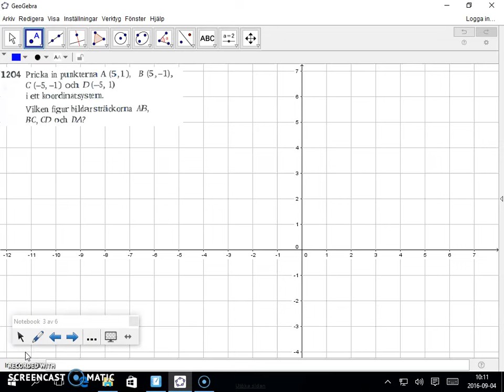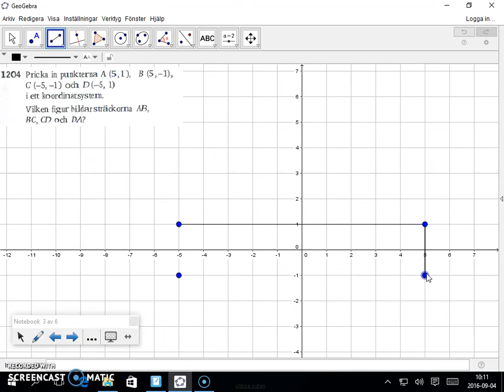Matematik 5000 Ma 2b Kapitel 1 1204